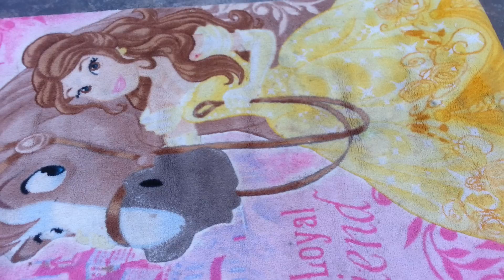satisfying carpet washing